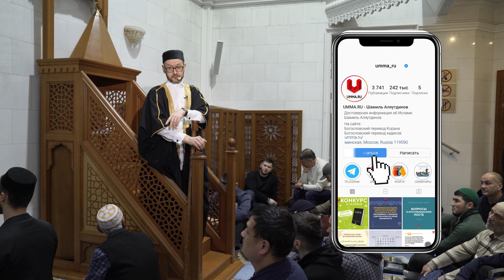Всего лишь мнение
Фрагмент пятничной проповеди, в котором Шамиль Аляутдинов цитирует  Св. Коран, 5:2 и 3:133, 134, объясняя, что такое новшества в религии.